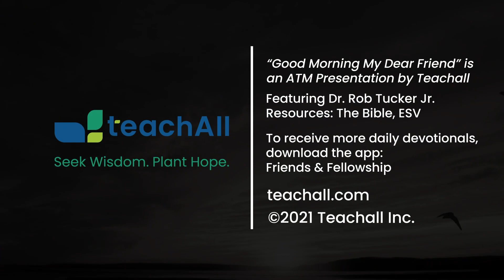Good Morning My Dear Friend #119 - July 6, 2021